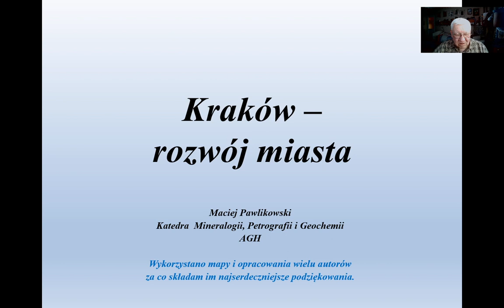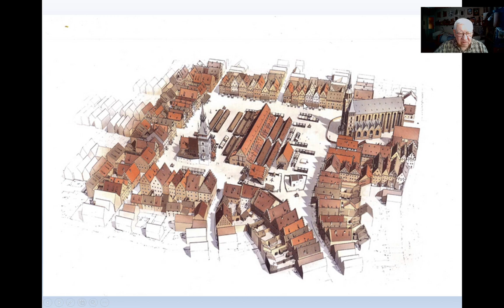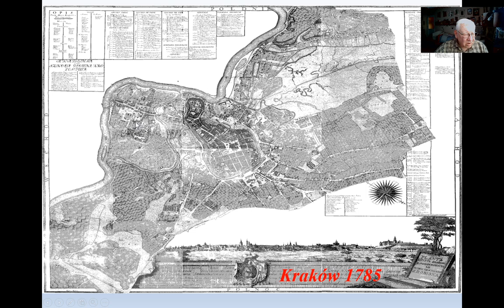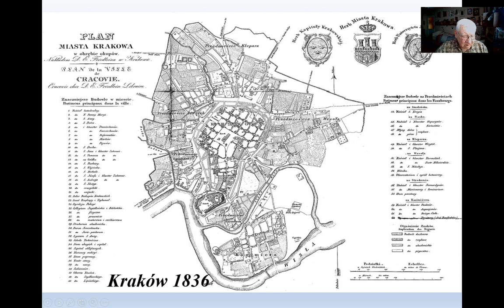Wykład 123. Kraków, jego rozwój na podstawie map od roku 1650.